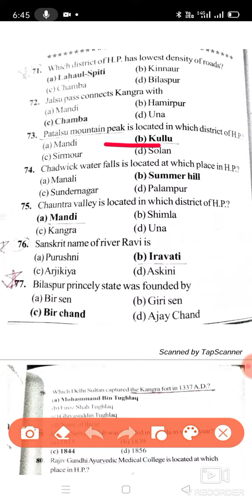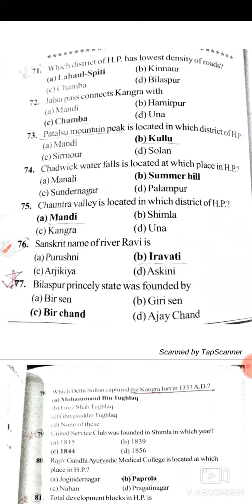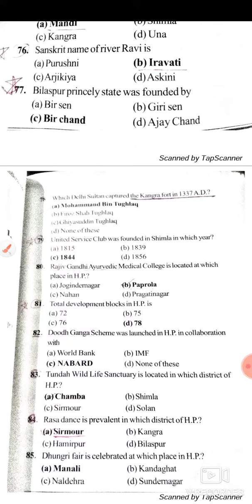solved paper of computer programmer post code-761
previous year dolved paper of computer programmer
solved paper of computer operator post code -753.
hpssb previous year solved papers.
all previous year solved papers of hamirpur board